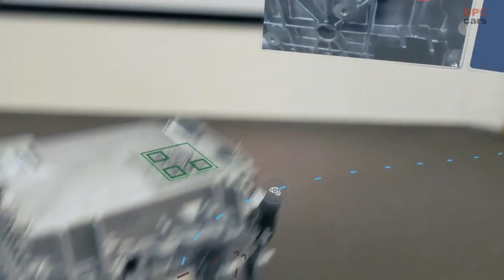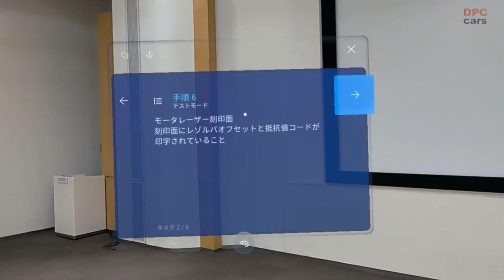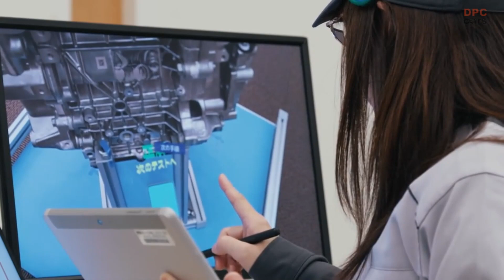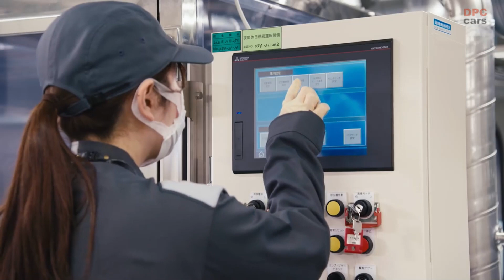Nissan Intelligent Factory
Since its foundation, Nissan has honed its ability to manufacture vehicles through high quality and highly efficient production processes and the superb skills of the company’s takumi (master technicians). However, the business environment surrounding manufacturing is undergoing major changes. In Japan, there is a need to break away from conventional labor-intensive manufacturing to cope with an aging society and serious labor shortage. Unforeseen situations, such as climate change and pandemics, also need to be managed. At the same time, industry trends in electrification, vehicle intelligence and connected technologies are making vehicle structure and functionality more advanced and complex.

Nissan introduced the Nissan Intelligent Factory initiative at its Tochigi Plant to respond to these needs and trends. Nissan Intelligent Factory enables Nissan to:

1. Use robots that have inherited the skills of takumi to manufacture next-generation vehicles; of the highest quality,

2. Create an improved environment where a wide range of people can work comfortably, and;

3. Realize a zero-emission production system, thereby accelerating efforts to achieve a decarbonized society.

Tochigi Plant is scheduled to start production of the all-new Nissan Ariya crossover electric vehicle this fiscal year.